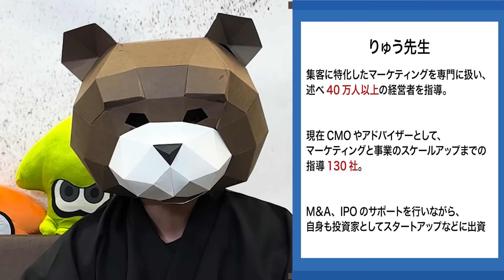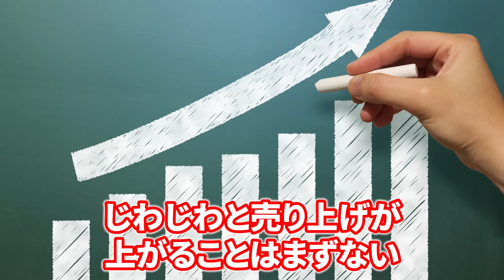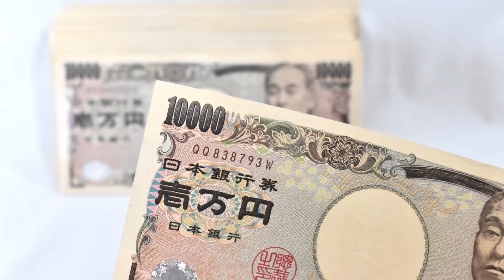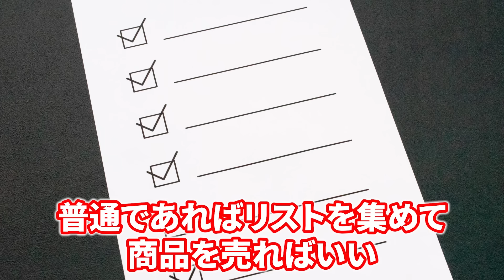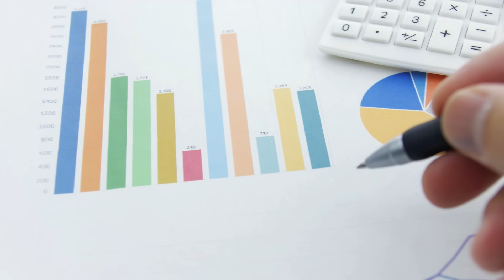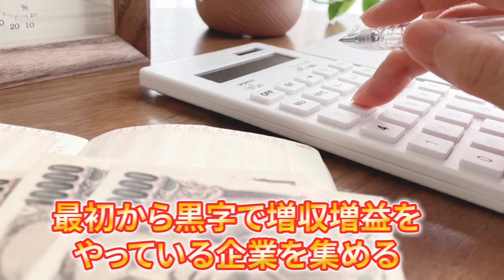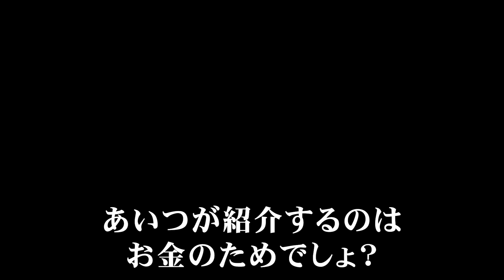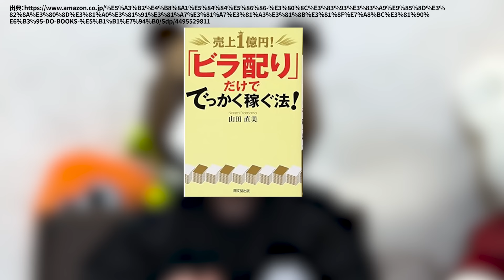お金をかけずに出来てめちゃくちゃ人が集まる集客方法を７つピックアップしてみた！（あまり知られてない方法もあるよ）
本日は、お金をかけずにできる集客方法についてお話しました。無料でお客様が来る状況を作っていく方法を7つ紹介しているので、ぜひ実践してみてください。

【動画目次】
00:00 ハイライト
02:44 無料で集客するべし！
04:56 王道の10ステップ
22:06 無料でできる集客7選
59:45 本日のまとめ
1:01:17 普通のビラ配りでは稼げない！1億円稼ぐビラ配りとは!?

動画内でりゅう先生から紹介のあった動画はこちら
■【永久保存版】初心者でも一撃で集客できるこの世の集客方法全７３選を完全公開！この１本の動画で集客の全てが分かります！

■この方法なら個人・中小企業でも多くの人に商品・サービスを知ってもらうことができます。貧乏企業から脱出する一番の近道は●●です。（ゲリラマーケティング）

■【レバレッジ最大化】拡散を巻き起こし良いレビューが大量に集まるマーケティング施策の仕掛け方からツールまで徹底解説します！（オーディションマーケティング）

■【完全版】コストゼロで一撃集客！紹介でざくざく客が集まる！紹介マーケティング4つの鉄則から8つのキャンペーン手法まで完全公開！

※免責事項
マーケティング侍テーマソング：YANAGIMAN（作詞・作曲）
チャンネル名：マーケティング侍